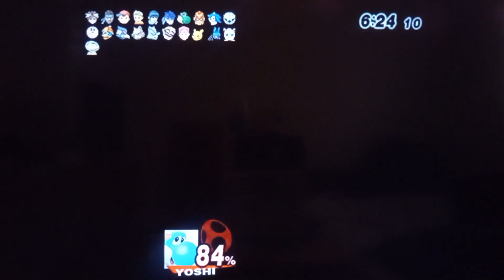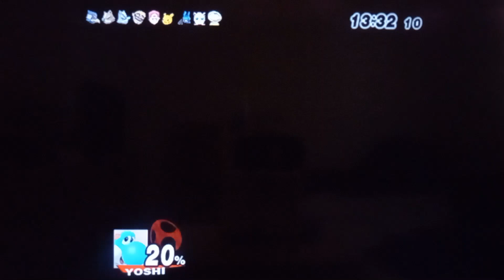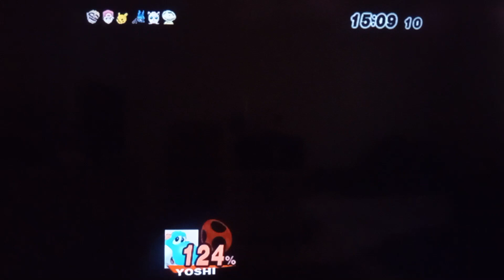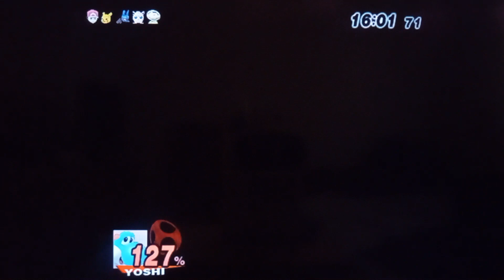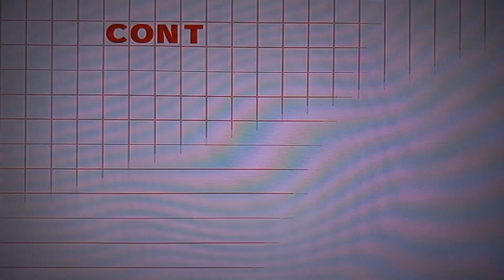Super Smash Bros. Brawl- All Star Mode (Yoshi)